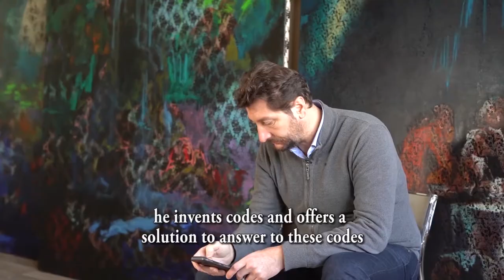Season 3, Episode 13 : Accumulation in painting / L'accumulation en peinture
This new episode is about the notion of accumulation in my paintings, these layers of still life, nude, landscape and screen printing that you can find in my latest painting series "The Memory of Painting".

Aujourd'hui je vous parle de la notion d'accumulation dans mes peintures, ces couches successives de nature morte, paysage, nu et sérigraphie que vous pouvez notamment retrouver dans ma nouvelle série "La Mémoire de la Peinture".